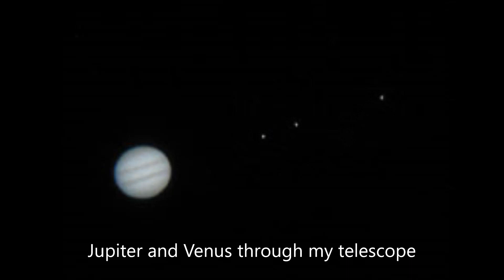Planets in DAYLIGHT !! How to see Jupiter in daytime through telescope | Celestron Astromaster 114eq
In this video we discuss how you can see Planets through telescope in DAYLIGHT !
Planets and Stars are easily visible in night time but bright ones they are also visible in daytime through a telescope .Jupiter and Venus are the easy ones to see in broad daylight .Observing space objects in the daytime has its limitations and difficulties, but, as with all skywatching, it also has its rewards. If you know when and where to look (and have the right gear and telescope for viewing planets) and the conditions are right you can see them.
Equipment used- Celestron Astromaster 114eq